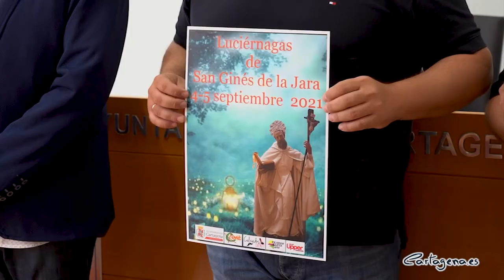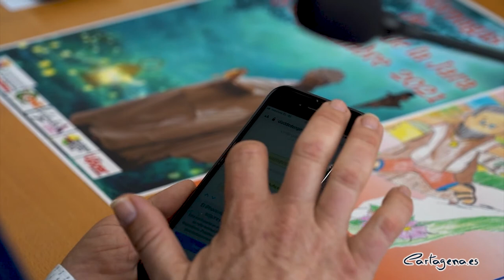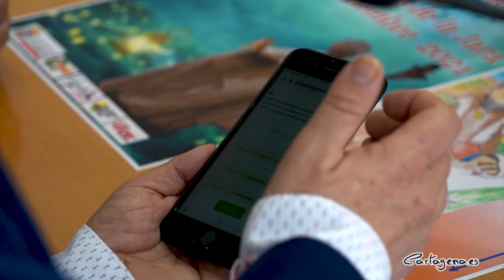La Hermandad de Romeros de San Ginés de la Jara organiza este año su primera romería virtual